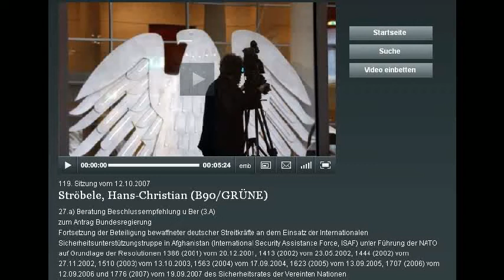B90/GRUENE zu Afghanistan in 2007 Ströbele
119. Sitzung vom 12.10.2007  Ströbele, Hans-Christian (B90/GRÜNE)
27.a) Beratung Beschlussempfehlung u Ber (3.A)
zum Antrag Bundesregierung
Fortsetzung der Beteiligung bewaffneter deutscher Streitkräfte an dem Einsatz der Internationalen Sicherheitsunterstützungstruppe in Afghanistan (International Security Assistance Force, ISAF) unter Führung der NATO auf Grundlage der Resolutionen 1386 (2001) vom 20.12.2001, 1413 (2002) vom 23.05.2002, 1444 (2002) vom 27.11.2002, 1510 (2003) vom 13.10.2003, 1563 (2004) vom 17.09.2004, 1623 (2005) vom 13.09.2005, 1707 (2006) vom 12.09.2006 und 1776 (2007) vom 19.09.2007 des Sicherheitsrates der Vereinten Nationen

Quelle: Deutscher Bundestag